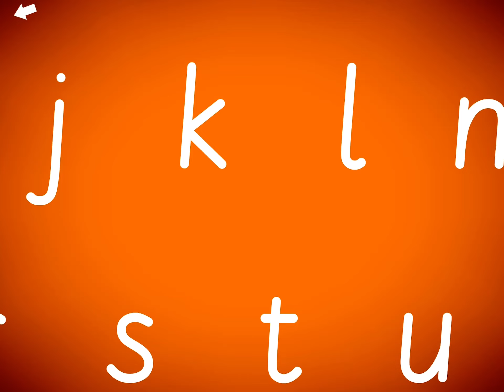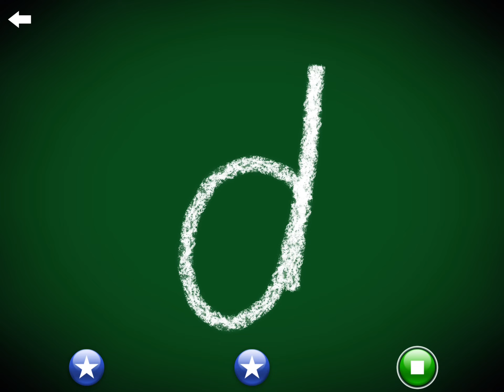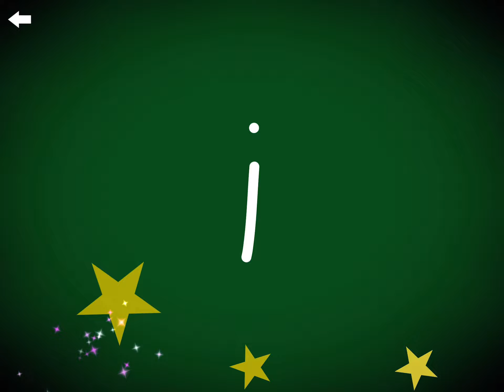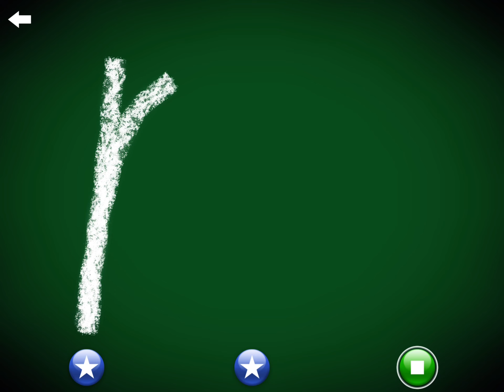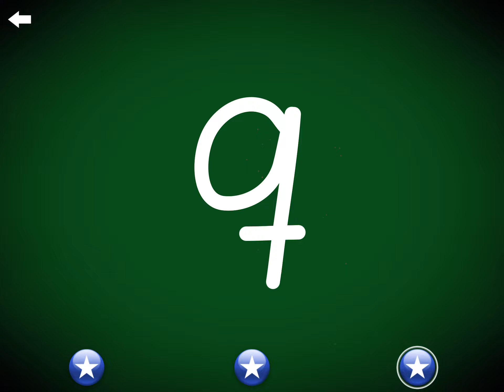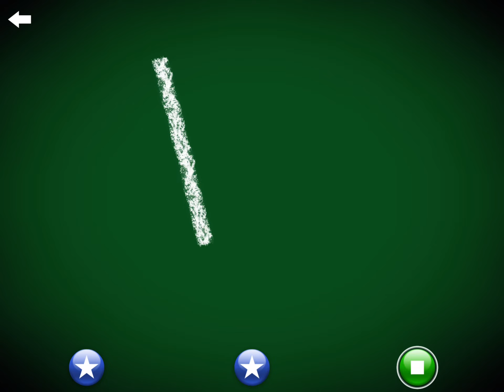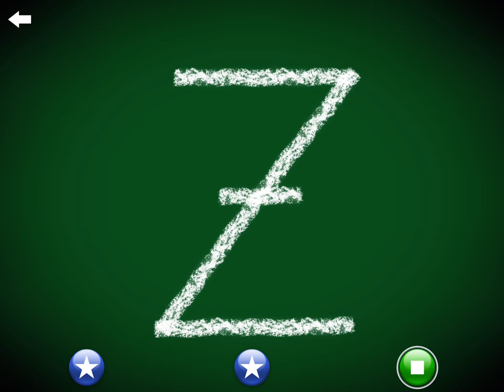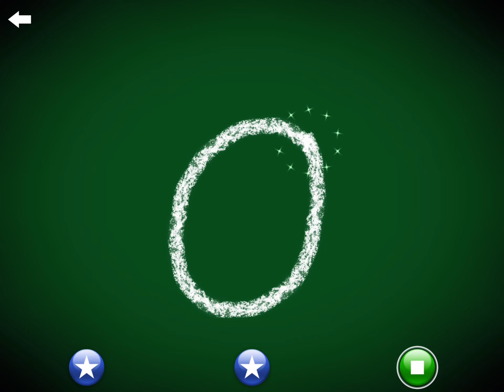Aperendo escover Alfabeto en Finlândes 🇫🇮🥳🥰#2